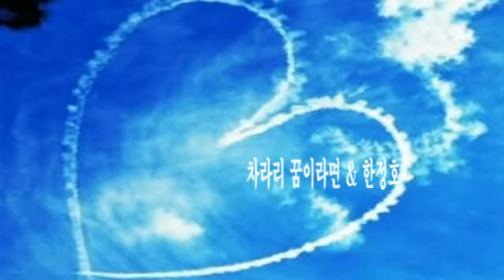차라리 꿈이라면 & 한정호